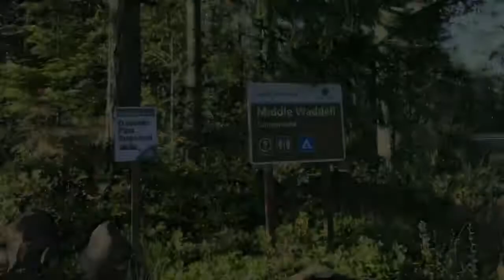Middle Waddell Campground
Drive through Middle Waddell campground in Capital Forest, near Olympia, WA